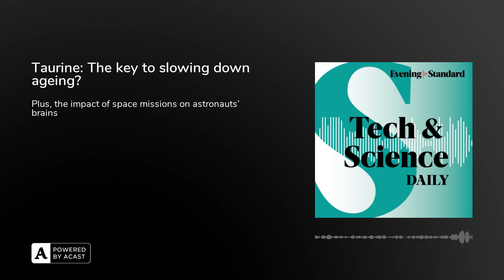What is taurine and how does it slow human ageing? ...Tech & Science Daily podcast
A study suggests that a lack of a specific molecule - called taurine - which is found in the body, could be speeding up the ageing process.

Joe Biden says the US is looking to the UK to “lead the effort” on how artificial intelligence is regulated, and weekend heat-health alert raised to amber warning in parts of England.

Also in this episode:
Study suggests that long space missions are damaging astronauts’ brains
Turbulence is increasing due to climate change
Octopuses beat the cold by ‘editing genetic material in less than a day’
Instagram could be getting an AI chatbot with multiple personalities
Whiskers on an elephant’s trunk may help it feel and balance objects
Why curly hair might have more benefits than you’re aware of